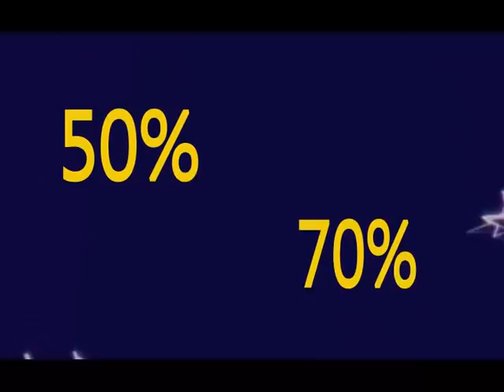Самовар TV 05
Самовар ТВ в Нарве. Астри кескус. Смотрите все городские новости Нарвы на